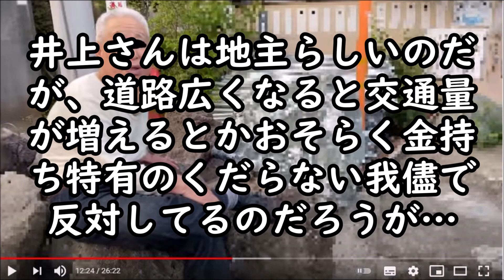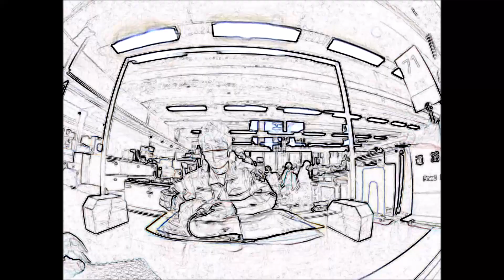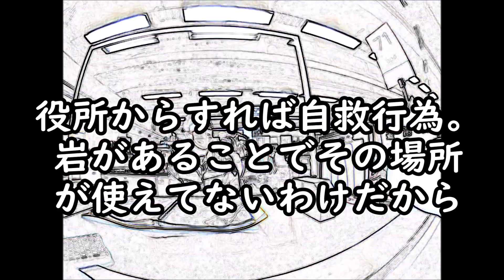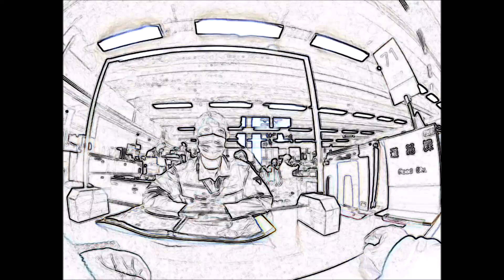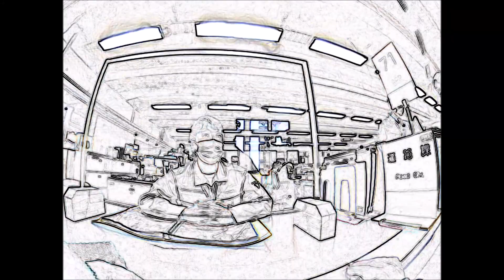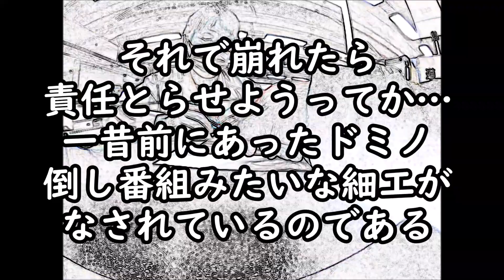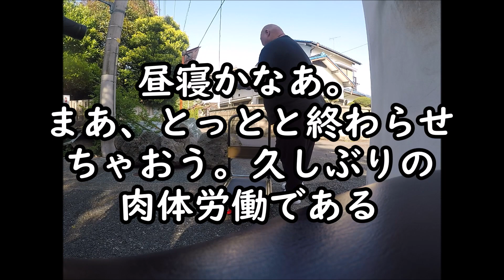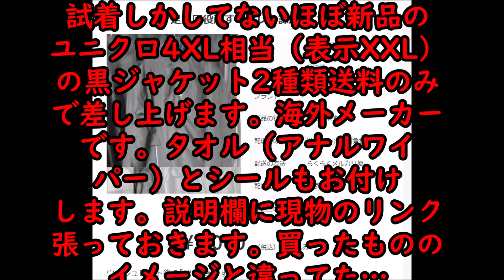【お札屋敷】公道に岩を置いて不法占拠してる迷惑おじさんがいるのでパワーリフターが強制撤去【立川】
※ヤ●ザが絡んでいた※ニュースで話題になったお札おじさんの核心に迫る！！